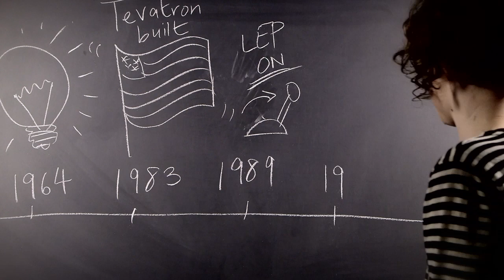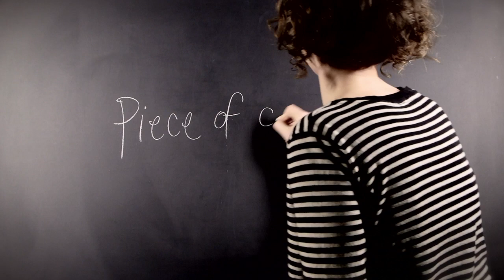What exactly is The Higgs Boson? with Dr. Harry Cliff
Dr Harry Cliff explains what a Higgs Boson is and why it's so important.